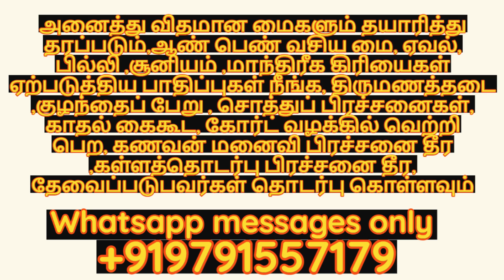இறந்தவர்கள் கனவில் வந்தால் இவ்வளவு தீமைகளா | தொடர்புகொள்ள 9791557179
இறந்தவர்கள் கனவில் வந்தால்  இவ்வளவு தீமைகளா